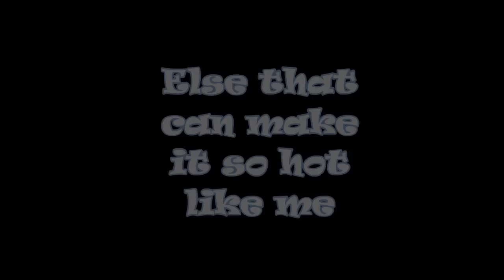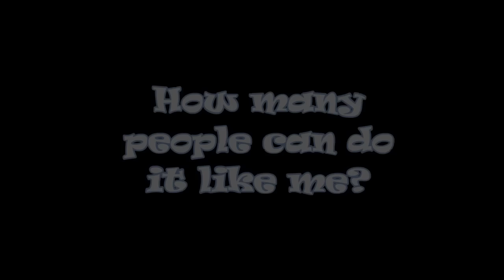AMV Rakuzan - Zero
AMV Rakuzan ♥ I love Rakuzan i don't why but enjoy

Anime - Kuroko No Basket season 3

People - Akashi,Mayizumi,Reo,Kotaro,Nebuya